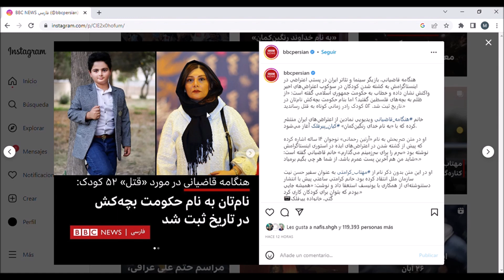هنگامه قاضیانی که حجاب اجباری برداشت و یاد کیان را گرامی‌ داشت بازداشت شد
هنگامه_قاضیانی دو روز پس از «بچه‌کش» خواندن جمهوری_اسلامی، در شصت‌وچهارمین روز از اعتراضات_سراسری یک ویدئوی بدون_حجاب از خود در اینستاگرام منتشر کرد. برگزاری جمهوری اسلامی، ایرنا، روز یکشنبه ۲۹ آبان از بازداشت هنگامه قاضیانی، بازیگر سرشناس سینمای ایران، خبر داد. بر اساس این گزارش، خانم قاضیانی عصر یکشنبه و با «حکم قضایی» توسط دستگاه امنیتی بازداشت شده است. خبرگزاری ایرنا اتهام خانم قاضیانی را «ارتباط با رسانه‌های معاند و ضد انقلاب» عنوان کرده است. با این حال، به نام نهاد بازداشت‌کننده این بازیگر سرشناس اشاره‌ای نشده است. دستگیری این بازیگر کمتر از ۲۴ ساعت از زمانی صورت می‌گیرد که او با انتشار ویدئویی بدون حجاب از خود در شبکه اجتماعی اینستاگرام نوشت: «شاید این آخرین پست من باشد. از این لحظه به بعد، هر اتفاقی برایم بیفتد، بدانید که من تا آخرین نفس در کنار مردم ایران هستم». او روز پنج‌شنبه نیز در یادداشتی که در صفحه اینستاگرام خود به اشتراک گذاشت، جمهوری اسلامی را «حکومت_بچه‌کش» خطاب کرده بود و پس از آن، بلافاصله از سوی مقام‌های امنیتی و قضایی به دادسرا احضار شد. مقام‌های جمهوری اسلامی همواره از اسرائیل به عنوان یک «رژیم کودک‌کش» یاد می‌کنند، اما با توجه به شمار بالای کودکانی که در اعتراضات سراسری ایران به ضرب گلوله نیروهای امنیتی کشته شده‌اند، معترضان و مخالفان این لقب را برای حکومت جمهوری اسلامی به‌کار می‌برند. لطفا کانال یوتیوب ما را سابسکرایب کنید